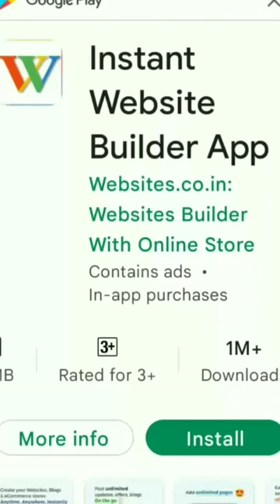instant website builder app short video full HD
Instant Website Builder creates your website, eCommerce store & blog instantly

Create Your Website, eCommerce Store & Blog Instantly through our Instant Website Builder : Websites.co.in App

Build, create, update and manage your website through your smartphone, laptop, or desktop in an easy, hassle-free way.

Also, get your website ranked for your location-based searches on Google :)

How often have you been asked, “What's your web address/Can I see your products online?”. It's time you answer those questions with your website

Build or manage your website or blog right from your Android device.
Create and update posts, pages, photos and videos.

Change the content on your website through our website maker app or web dashboard without any external help.

We help your business get discovered faster on Google’s location-based searches and drive more traffic to your website. More Traffic on your website converts to more leads, more business and more profit.

Our instant website builder app also enables you to quickly and easily upload your products and services on your website and sell them online. All this from a simple mobile app and web platform with an interface that's as simple as uploading your Facebook status update.

With zero coding or technical skills, trust us... HTML, CSS, PHP, etc. is all jargon and you don't need to know any of it. We mean it.

HOW DOES GETTING A BUSINESS WEBSITE THROUGH US, GET YOU MORE BUSINESS?

1.) Get your business online instantly through our Instant Website builder app or Website Maker web platform

2.) Update your website regularly with updates, offers & promos. Your updates are automatically also shared on your social network profiles. The more you update, the more business you get!

3.) Your Website gets discovered, ranks you better in google search and gives you more traffic on your website. Your Website Traffic converts to more leads, more sales and more profit.

Once you build your website, it will be published instantly at a free ".websites.co.in" domain name, e.g. "YourCompanyName.websites.co.in". If you are good with that, then your website will be free for life!

Website Builder Features List:-
Free Domain Name, ( eg: YourCompanyName.com, .net, .org, .info, .in etc. )
Free Hosting,
Unlimited Updates, Photos, Product listings,
E-commerce functionality,
Cash On Delivery,
Powerful Auto-SEO,
Unlimited SEO Keywords Optimisation,
Easy Auto Social Media,
Geo Tagging,
Integrations with Facebook pixel, Google Analytics, Whatsapp messaging, Facebook chat, Google Translate and adding more features monthly.

☆ Create Your Website By Importing Your Facebook Page in One Click.
Simply Connect And Import Your Facebook Page and your website will be created by importing the content of your Facebook Business Page in one click.

With our website creator app, you can manage your business anywhere, anytime through your mobile phone on the go.

Websites.co.in - Instant Website Builder App Is Suitable For :-
Business Websites
E-commerce Store Website
Blogs & Blogger sites
Micro-business websites
Entertainment Website
Portfolio Website
Media Website
Brochure Website
Nonprofit Website
Educational Website
Infopreneur Website
Personal Website
Community Website
Web Portals

Create your website yourself with our easy to use website builder app or upgrade to a premium paid plan and we will do it for you.

360+ Websites are made every minute. Build Your Website Now.

Websites.co.in is the best strategy to build your website.

Create Your Website, Attract New Customers & grow your online business.

Download our Instant Website Builder App now and create your website instantly.
short video